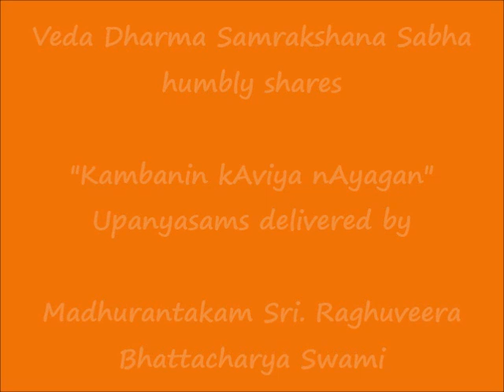064 -அரக்கனின் பொலிவும் அனுமனின் தெளிவும் arakkanin polivum anumanin theLivum கம்பனின் காவிய நாயகன்